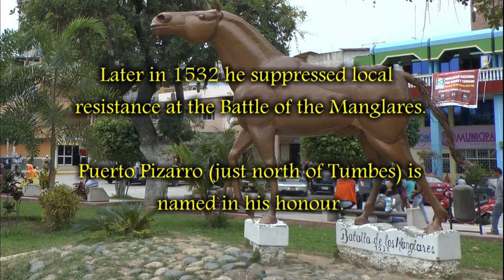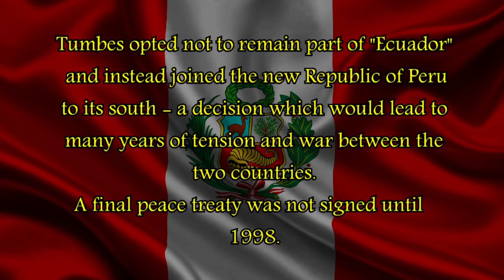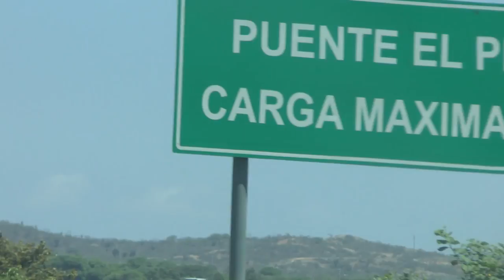(2) Tumbes - an introduction (2014)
Tumbes Peru 2014. Photography: Ricardo. Music: Radio Tarifa (Ramo verde); Enrique Iglesias y Romeo Santos (Loco). Production: Rachedito.